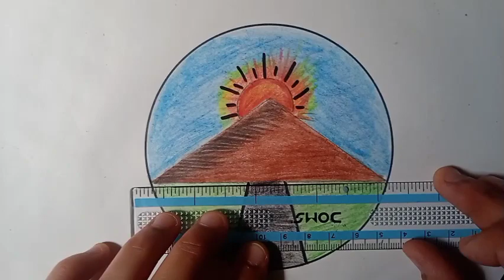circle drawing/easy circle mountain drawing/🌋drawingbeginners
*art drawing
*circle drawing
*trending videos
*simple and easy art
*mountain drawing
*how to drawing
*pencil art
*scenery drawing

Dust Art Drawing @dustartdrawing